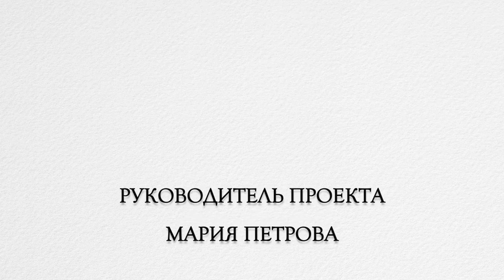Deutsch B2-C1: Пейнтбол без границ! (рус. с немецкими субт.)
Reportage"Paintball ohne Grenzen". Für Deutschlerner.  - Русская версия ролика
ein Beispiel der gelungenen Integration von Menschen mit Behinderung  in das aktive Leben.
Repotage aus Moskau

Sprachniveau Deutsch  B1, B2.Уровень языкового владения  по CEFR ( GeRS).-   от B1.
P.S  ошибка в видео на 1.54: das Vorhandensein des Willens (!)

С помощью ролика Вы, в том числе, сможете :

1) потренировать свои навыки быстрого чтения и фонетики : выключите русскую озвучку и постарайтесь успеть за картинкой. Теперь проверьте себя,просмотрев немецкую версию ролика ;
2) проверить свои навыки перевода: закройте субтитры и попробуйте сами перевести русский текст на немецкий язык. Потом проверьте себя по субтитрам или немецкой версии;
3) После просмотра немецкой и русской версии выключите звук и закройте субтиты. Попробуйте описать,что происходит на экране. Что говорят персонажи;
4) насладиться стрелялками.